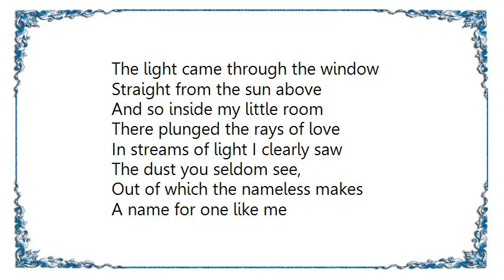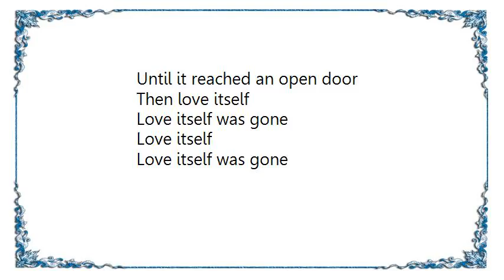Leonard Cohen - Love Itself Lyrics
[Lyrics Leonard Cohen - Love Itself]
The light came through the window
Straight from the sun above
And so inside my little room
There plunged the rays of love

In streams of light I clearly saw
The dust you seldom see,
Out of which the nameless makes
A name for one like me

I'll try to say a little more
Love went on and on
Until it reached an open door
Then love itself
Love itself was gone

All busy in the sunlight
The flecks did float and dance
And I was tumbled up with them
In formless circumstance

Then I came back from where I'd been
My room, it looked the same
But there was nothing left between
The nameless and the name

In formless circumstance